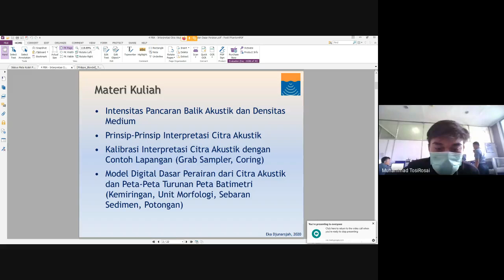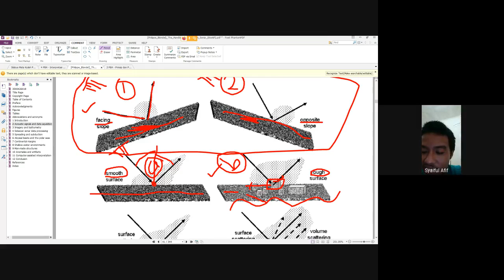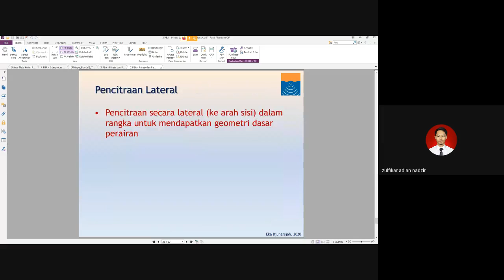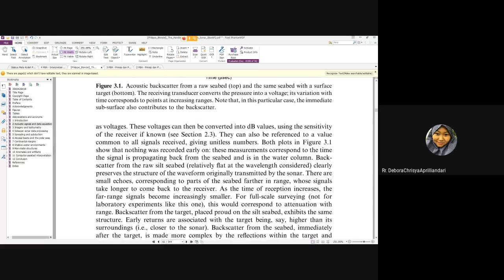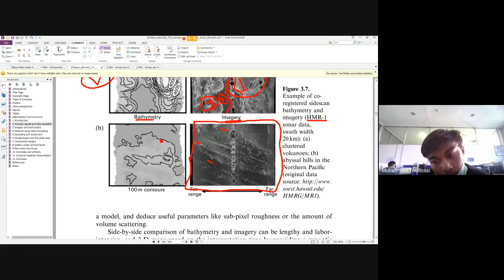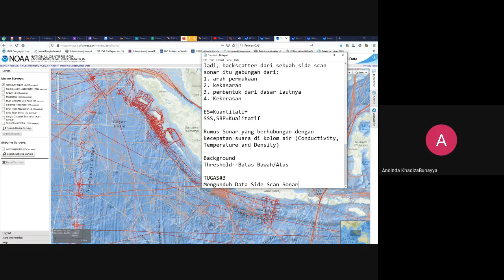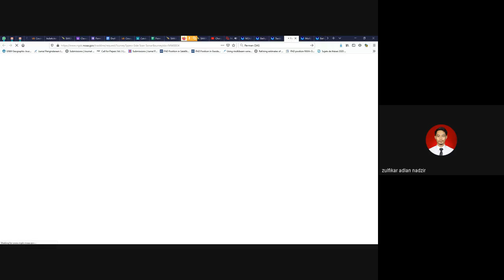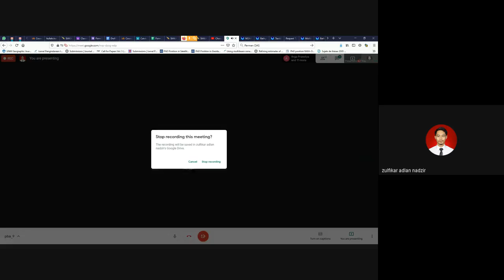Kuliah PBA#8 - Backscattering in Underwater Acoustics (01.04.2020)